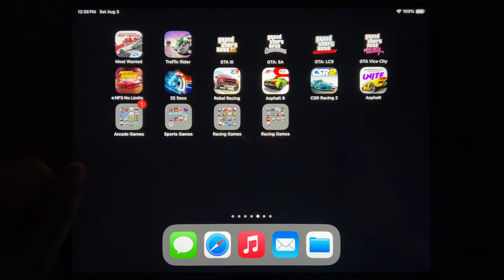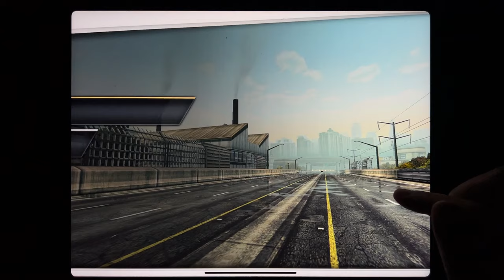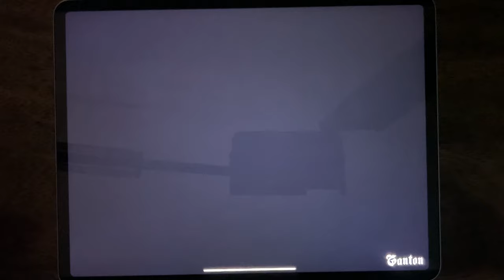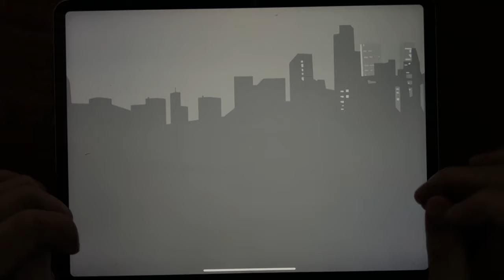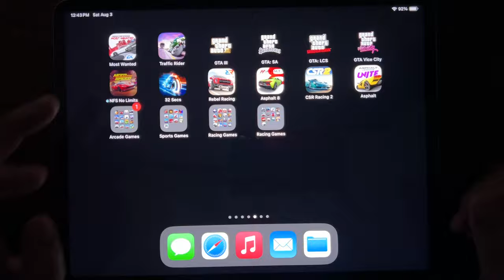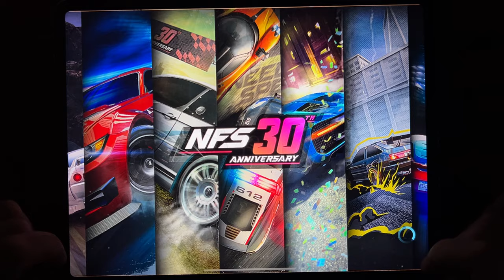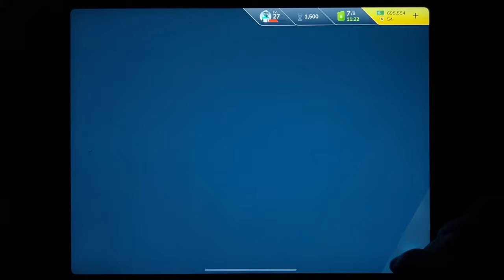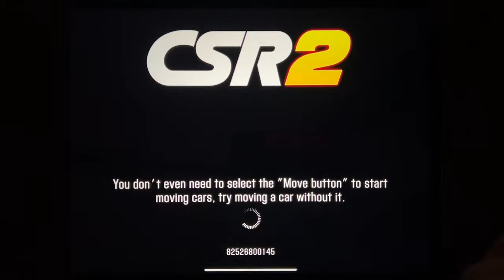Most Wanted, Traffic Rider, GTA III, GTA : SA, GTA: LCS, GTA Vice City, NFS No Limits, 32 Secs...